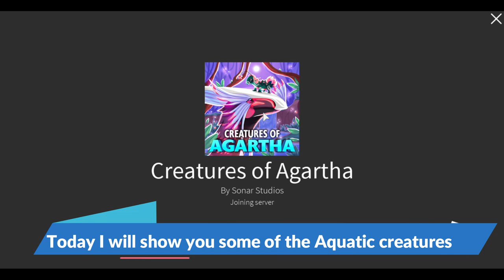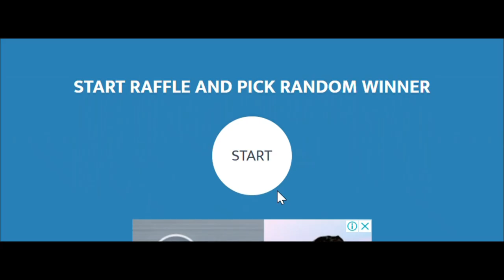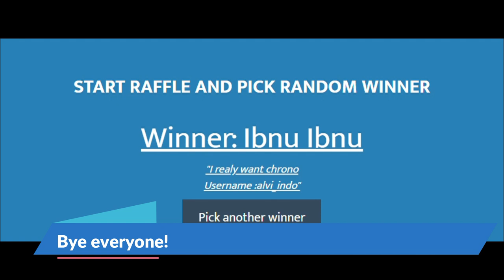Aquatic Creatures and Maps- Roblox Creatures of Agartha